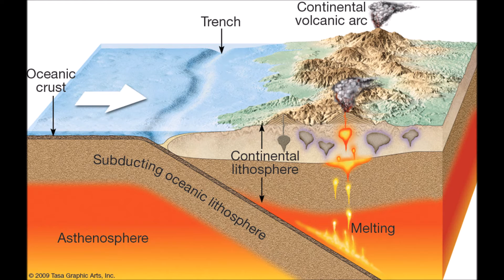The Philippines - Geological processes behind the 1991 Mt Pinatubo erruption.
Produced by Jean-Paul Williams & Emerson Helmi Patch